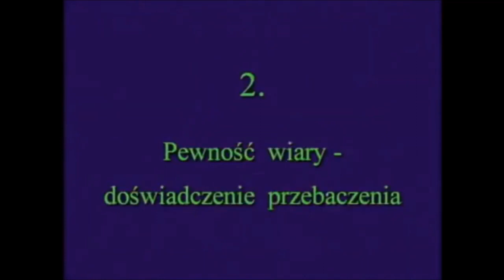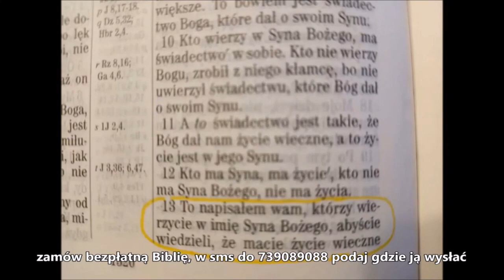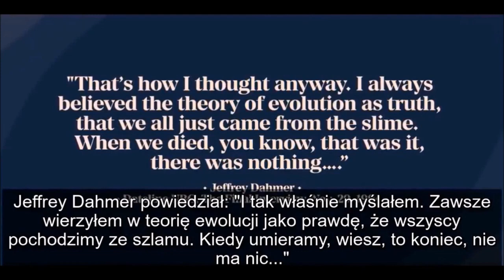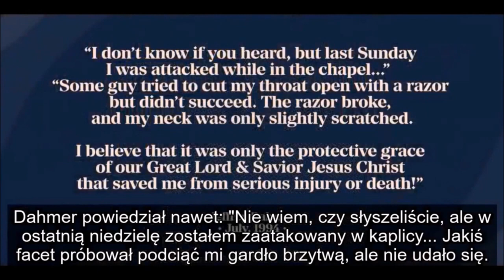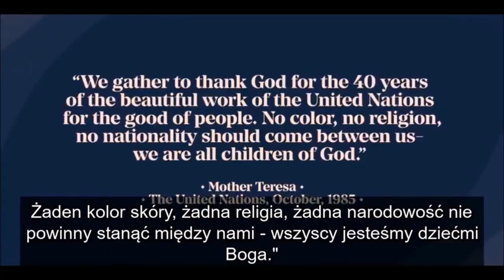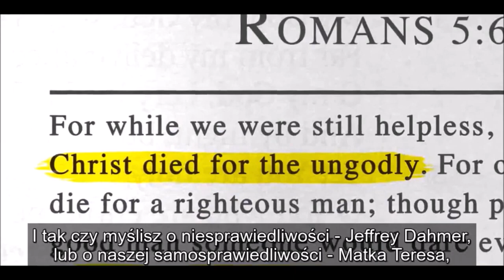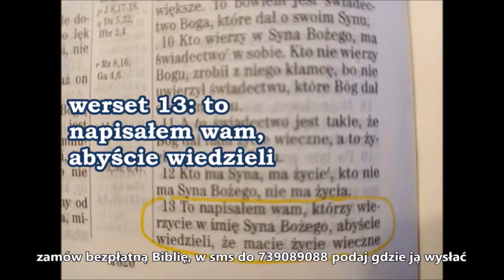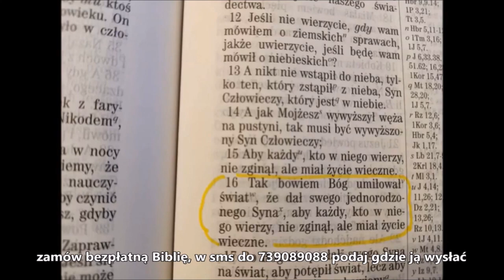Tęczowe Kolory Łaski: To możliwe że łotr z krzyża jest zbawiony a sprawiedliwy dobroczyńca potępiony